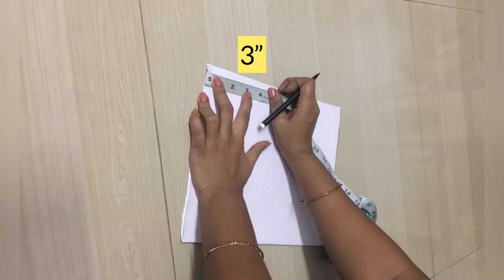How to make designer stylish peplum top/peplum dress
How to make designer stylish peplum top/peplum dress/cutting and stitching tutorial